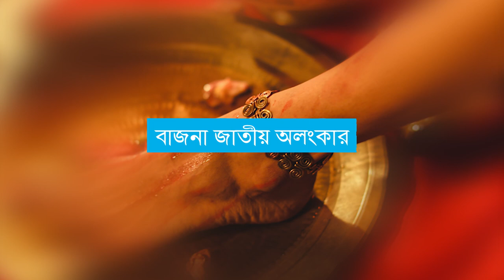মেয়েদের 6 টি সাজ সজ্জা যার অনুসরনে মুসলিম হলেও আপনাকে জাহান্নামে যেতে হবে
মেকআপ টিউটোরিয়াল মেকআপ টিপস মেকআপ কিভাবে করতে হয়
মেকআপ করার নিয়ম, মেকআপ এর দাম কত মেকাপ করে কিভাবে,
মেকআপ করতে কি কি জিনিস লাগবে,
মেকআপ করতে কি কি জিনিস লাগে,
মেকআপ করার জন্য কি কি লাগে,
মেকআপ কি দিয়ে বানায়,
মেকআপের জন্য কি কি লাগে,
সিম্পল মেকআপ করতে কি কি লাগে,
মেকআপ করার আগে কি করতে হয়,
মেকআপ কি কি লাগে,
কিভাবে মেকআপ করতে হয়,
কিভাবে মেকআপ করব,
কিভাবে মেকআপ করা হয়,
কিভাবে মেকআপ করলে মুখ কালো হবে না,
পার্লারে কিভাবে মেকআপ করে,
মেকআপ বানায় কিভাবে,
পার্টি মেকআপ কিভাবে করে,
মেকআপ বসে না কেন,
মেকআপ ফেটে যায় কেন